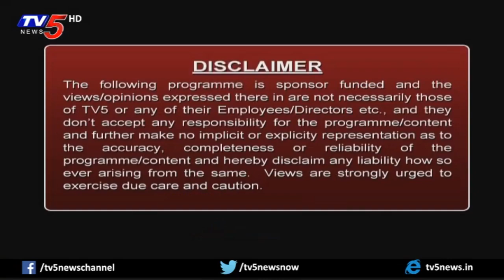AB Properties | Property in Bangalore | TV5 News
AB Properties
Property in Bangalore